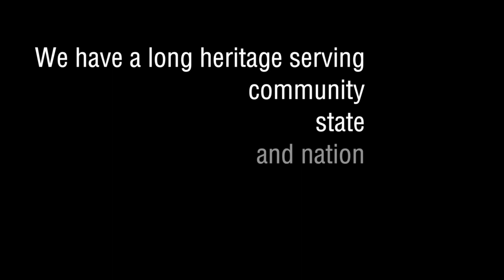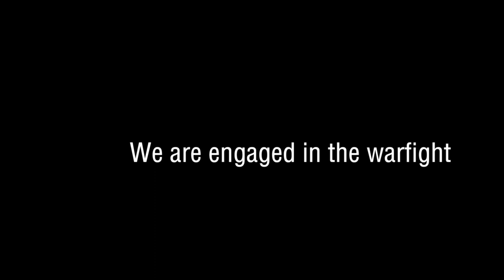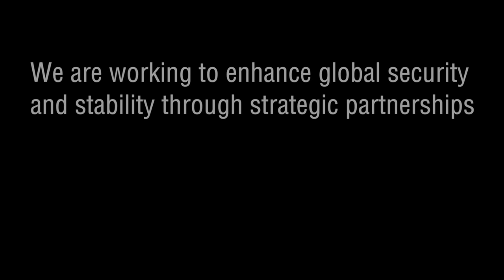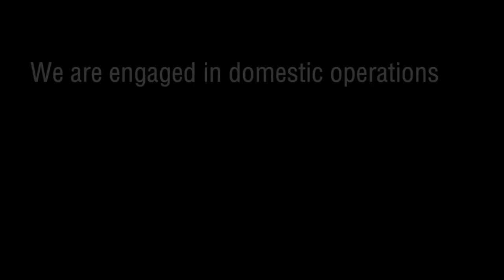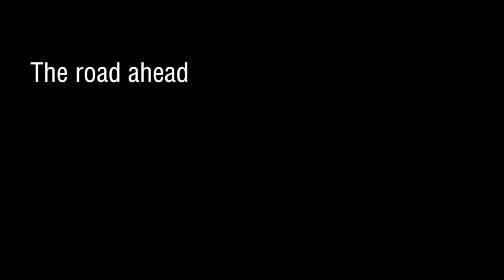CONG 160th Anniversary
The history of the Colorado National Guard began 160 years ago on a cold winter morning before the State of Colorado was even a state.
This documentary video will walk you through significant events and actions of the Colorado National Guard from 1860 to now.